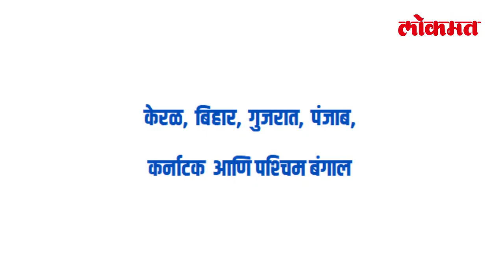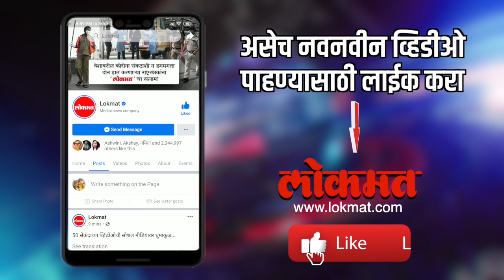सोने मोडताना जीएसटी द्यावा लागणार ? Gold And GST | India News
लॉकडाऊनच्या काळामध्ये अनेक उद्योगधंदे बंद होते, नागरिकांच्या आर्थिक स्थितीमध्ये घसरण झाली आणि अशा वेळी सोन्याच्या किमतीतही वाढ होताना दिसून आली, त्यामुळे अनेकांनी आर्थिक अडचण भागवण्यासाठी किंवा सोन्याच्या किमती ची वसुली करण्यासाठी, सोने विक्रीला काढले त्यामध्ये दागिने किंवा वळी आणि विटा  यांचाही समावेश होता मात्र आता सोन्याचे दागिने मोडताना टायगर जीएसटी आणण्याच्या संदर्भामध्ये एक नवा निर्णय केंद्र सरकार घेण्याच्या विचारात आहे आणि या संदर्भात नुकतीच विविध राज्यांच्या अर्थमंत्र्यांशी बैठक पार पडली तर या बैठकीमध्ये या निर्णयाला जवळपास मंजुरी मिळाल्याचे सांगण्यात येत आहे पीटीआयने या संदर्भातील वृत्त दिले आहे सोने विकत घेताना त्या वरती जीएसटी आकारला जात होताच मात्र आता जुने सोने मोडताना किंवा दागिने विकताना गुडस सर्विस टॅक्स म्हणजेच जीएसटी आकारण्यात येणार आहे याबाबत अधिक माहिती द्यायची झाली तर केरळचे अर्थमंत्री यांनी याबाबत माहिती दिली आहे